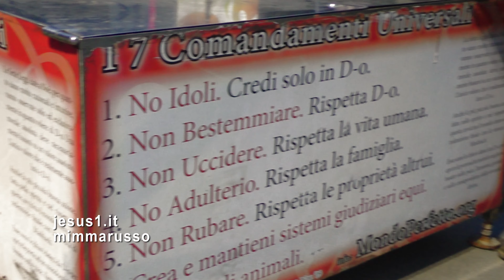Milano LA VITTORIA DEI MACCABEI, Hanukkah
NEGLI OTTO GIORNI DELLA FESTA DI HANUKKAH A MILANO GLI EBREI TENGONO ACCESO UN CANDELABRO PUBBLICO NEL PIAZZALE CADORNA E IN PIAZZA SAN BABILA.
IN OGNI PARTE DEL MONDO GLI EBREI CELEBRANO LA FESTA DI HANUKKAH PER RICORDARE UN EPISODIO CHE RISALE A 200 ANNI PRIMA DELL'ERA CRISTIANA.
CON GIUDA MACCABEO IN TESTA, GLI EBREI A GERUSALEMME ERANO RIUSCITI A FERMARE GLI ELLENI DI SELEUCO.
MA GLI INVASORI CHE VOLEVANO CANCELLARE LA RELIGIONE EBRAICA AVEVANO PROFANATO IL TEMPIO DI GERUSALEMME E LA MENORAH CON LE SUE OTTO LUCI ACCESE GIORNO E NOTTE.
L'UNICO LUME RIMASTO ACCESO NEL CANDELABRO DURÒ MIRACOLOSAMENTE OTTO GIORNI, IL TEMPO NECESSARIO PER RECUPERARE ALTRO OLIO CASHER E ACCENDERE TUTTI I LUMI.
(IMMAGINI Piazza Cadorna, MENORAH ACCESA DA NAAR ISRAEL)
mp3
Judas Maccabaeus, HWV 63: Chorus: Hallelujah, Amen
English Chamber Orchestra, Wandsworth School Boys' Choir, Johannes Somary, Heather Harper & John Shirley-Quirk
Judas Maccabaeus, HWV 63: Aria: Rejoice oh Judah